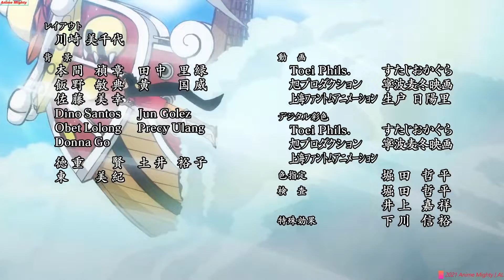One Piece | Opening 24 (2k)